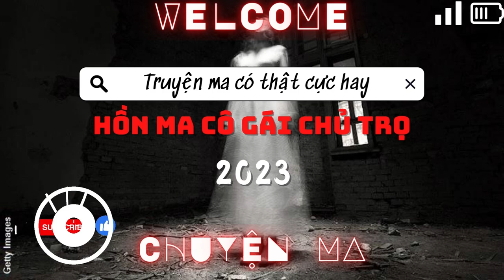Hồn Ma Cô Gái Chủ Trọ Và Người Phụ Nữ Trong Mưa - Những Truyện Ma Hay Nên Nghe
để nhận video mới nhất nhé !!!